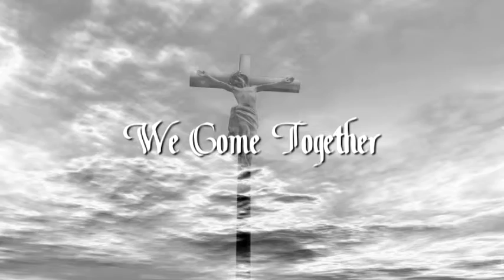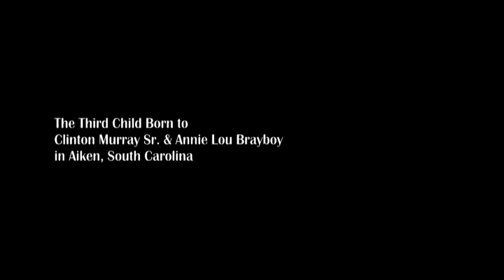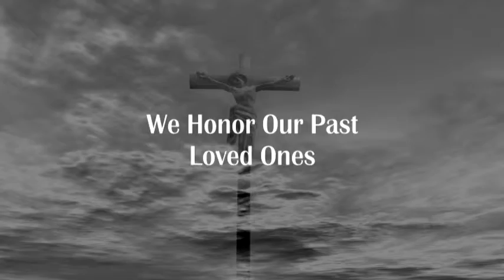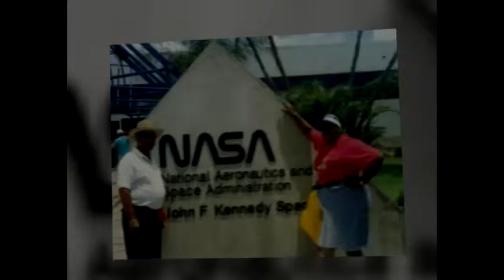BOBBY MURRAY TRIBUTE